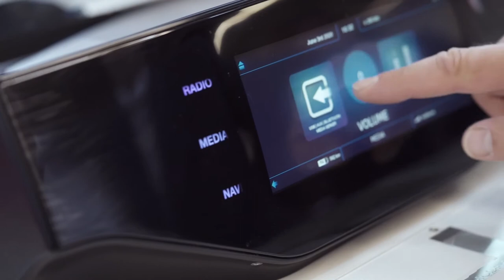Embedding Idee: Eurocircuits PCBs mit PolyIC’s Leitfähige Folien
PolyIC ist ein spezialist für Kunststofffolien mit einem speziellen Mesh-Aufbau. Dadurch ist die Folie elektrisch leitfähig und eignet sich damit für berührbare Sensor Funktionen. Wie zum Beispiel Schalter und Regler und komplette Eingabe-Systemen im Auto oder bei Haushaltselektronik. Eurocircuits liefert die Leiterplatten womit dieser spezielle Folie verbunden ist und damit praktisch alles gesteuert wird.